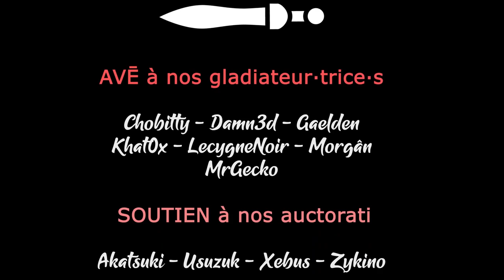S02EP09 - WARHAMMER 3 SFO en COOP - Un peu gourmand ... [FR][Gaelden]